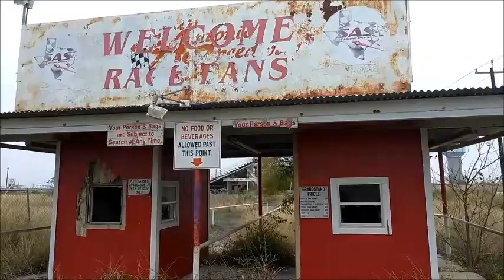Important announcements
Sorry for the hiatus but I've been very busy for the past month. This video gives some brief announcements as well as explaining a little about myself and about the hobby of urban exploring.